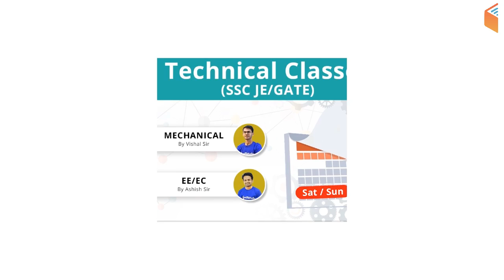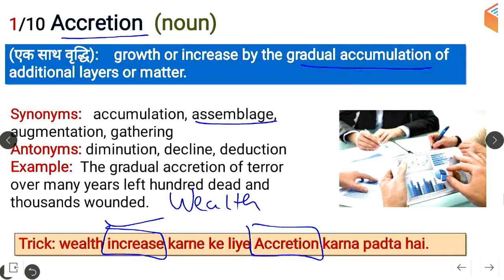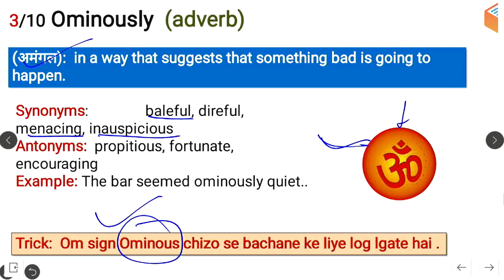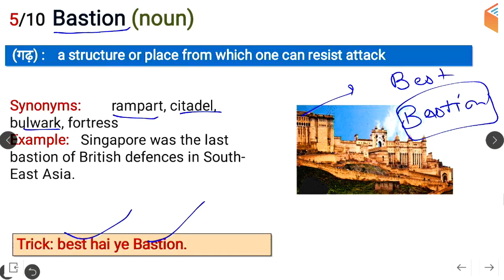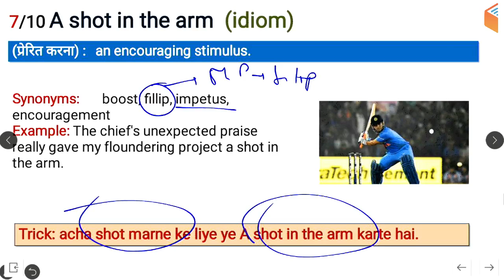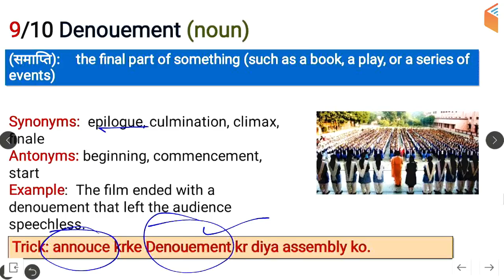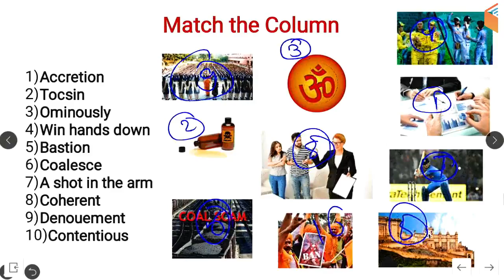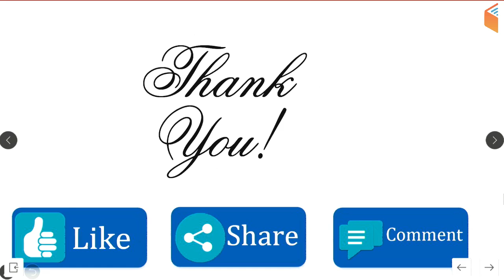8:45 AM - Daily The Hindu Vocabulary with Tricks (16 Jan, 2019) | Day #600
Morning Shows:
5:00 AM - Current Affairs Quiz Show by Bhunesh Sir
8:00 AM - Current Affairs Show by Bhunesh Sir
8:45 AM - Vocabulary Show by Bhunesh Sir

RRB ALP CBT-2 (Part-B) Crash Course:
6:00 AM - Mechanic Diesel by Ramveer Sir
7:00 AM - Fitter by Ramveer Sir
10:00 PM - Electrician by Ratnesh Sir

अब SSC Steno दूर नहीं:
9:00 AM - English by Sanjeev Sir

RRB ALP CBT-2 (Part-A) Crash Course:
9:00 AM - Basic Science and Engineering by Neeraj Sir
10:00 AM - Current Affairs by Bhunesh Sir
10:15 AM - Reasoning by Hitesh Sir
11:00 AM - Maths by Sahil Sir

RPF (SI & Constable) Crash Course:
12:00 PM - Reasoning by Deepak Sir
1:00 PM - General Awareness by Shipra Ma'am
2:00 PM - Maths by Sahil Sir

UPSC CDS (I) 2019:
3:00 PM - English by Harsh Sir
4:00 PM - GK by Sandeep Sir

अब Patwar दूर नहीं:
3:00 PM - Maths by Sahil Sir
3:30 PM - History by Praveen Sir
4:00 PM - Hindi by Ganesh Sir
4:30 PM - Geography by Rajendra Sir

अब CGL/CPO/IB दूर नहीं:
5:00 PM - English by Harsh Sir
5:30 PM - Reasoning by Deepak Sir
6:00 PM - GK by Shipra Ma'am
6:30 PM - Maths by Naman Sir

अबकी बार English पार:
7:00 PM - English for All Competitive Exams by Sanjeev Sir

RAS Mains 2018:
7:00 PM - History by Praveen Sir
8:00 PM - Hindi by Ganesh Sir
8:30 PM - English by Harsh Sir
9:00 PM - Ethics by Pushpa Ma'am

अब SSC GD दूर नहीं:
8:00 PM - Reasoning by Deepak Sir
8:30 PM - Hindi by Ganesh Sir
9:00 PM - GK by Sandeep Sir
9:30 PM - Maths by Naman Sir (Mon-Wed)
9:30 PM - English by Sanjeev Sir (Thu-Fri)

UP Police Constable Crash Course:
10:00 PM - Reasoning by Hitesh Sir
10:30 PM - Maths by Naman Sir
11:15 PM - GK by Sandeep Sir
12:00 AM - Hindi by Ganesh Sir

Technical Classes (SSC JE/GATE) Sat / Sun:
12:00 PM - Mech by Vishal Sir
7:00 PM - EE/EC by Ashish Sir